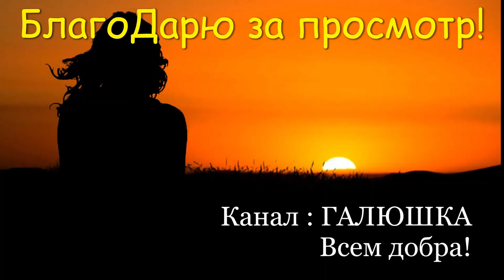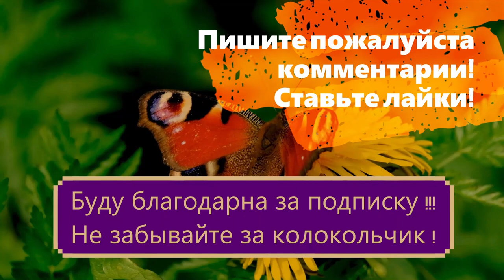ВСЕГДА ГОТОВЛЮ ЭТУ ВЫПЕЧКУ. НЕРЕАЛЬНО ВКУСНО!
Рецепт:

250 гр. кефира,
щепотка соли,
1 ч. ложка соды,
 Муки  сколько тесто возьмёт, прим. 600 гр.

Выпекать в  оливковом масле. Оно одно из немногих масел, авдерживает высокую температуру не образуя канцерогены.

Приятного аппетита!